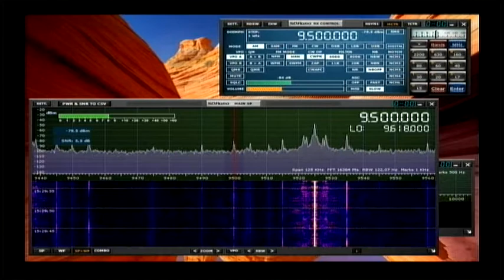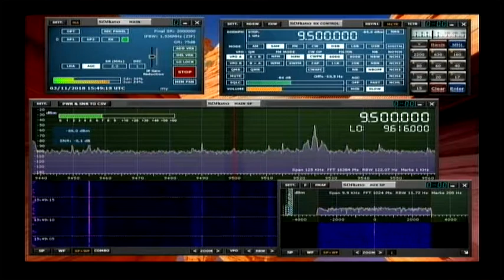HCJB Голос Анд 15:29 utc 9500 khz 3 ноября 2018 года